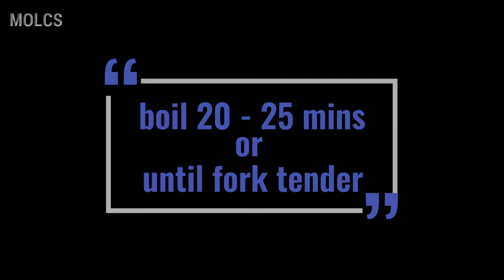Buttery Dill Red Potatoes | Easy Side Dish Recipe | MOLCS Easy Recipes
Buttery Dill Red Potatoes

3 lbs Red Potatoes - cut in large chunks
6 Tbsp Butter
2 -3 Cloves Garlic - minced
1 Tbsp Fresh Dill - chopped

Cut & boil for 20 - 25 minutes or until fork tender.  Drain.

Add butter, garlic, salt & pepper & dill into pot.  Toss lightly.  Serve